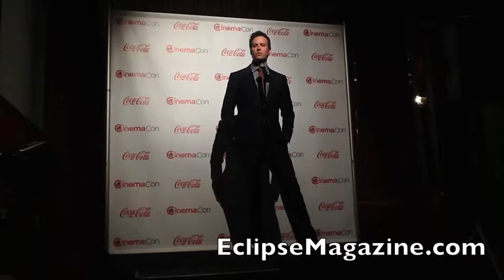The Lone Ranger Himself Armie Hammer Talks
That Armie Hammer is a TALL drink of water! During a recent press conference for The Lone Ranger I asked him how he prepared for The Lone Ranger and what is like to take on such an iconic role.